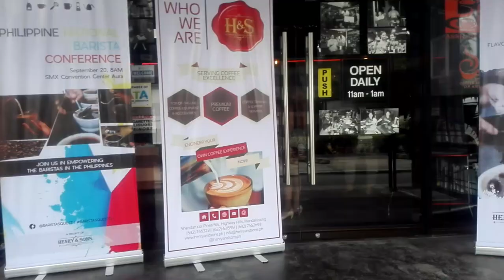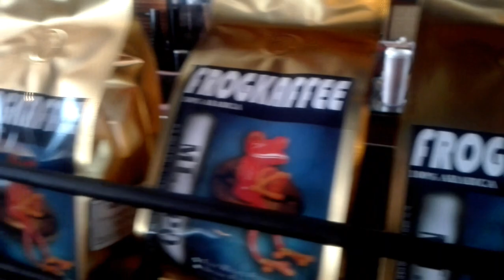Baristas' Quest 2019 Davao Leg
Congratulations to all the participants of Baristas' Quest from Davao City and nearby cities/provinces.

O'Nell S. Ga-ang
Fritz Llavore
Mark Anthony Lacuesta
Life Secuya
Glen Martin
Wilson John Benolira
Kirk Khan
Harmon Natalya
Joefel Manlep
Joenar Ponce
John Rey Plaza
Dana Jardinez
Yhanz Enay
Cj Ellorango
MG Roycca
Jenifer Masinog
Louie Pempeña
Paquito P. Nahiyo Jr.

Nationwide Baristas' Quest Kicks off in Davao!

Participants from Davao City and neighboring provinces joined in this first leg of Baristas' Quest competition in Davao with theme "Flavors + Profiles: Coffee Triangulation", it's a cup tasting activity held at Frog Kaffee.

Michael Harris Lim, President and CEO of Henry & Sons Trading and Manufacturing Company, Inc., who is also the 2019 Philippine National Barista Champion and the 2019 World Barista Championship Semi- Finalists, leads the Baristas' Quest campaign.

Baristas' Quest is a month-long campaign of competitions created for Filipino baristas and coffee enthusiasts to empower and promote camaraderie, and to showcase their skills in making coffee.

Succeeding legs of the competition are as follows:

📌 July 10 Halfroom Coffee Baguio City : Coffee + Art Latte Art Throwdown, artists who can create designs using milk.

📌 July 25 Tightrope Coffee Cebu City : Kettle + Cup: Brewing Challenge, extracting rich coffee flavors into a cup.

Champions of these competition will get the chance to represent his or her region by getting a competitor sponsorship package for the National Coffee Championships, a travel allowance and  accommodation to the Philippine National Barista Conference happening this September 20 at the SMX Convention Center Aura, and a Comandante Grinder!

To know more about Barista Quest visit Baristas' Quest or contact Tony Dy at 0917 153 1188.